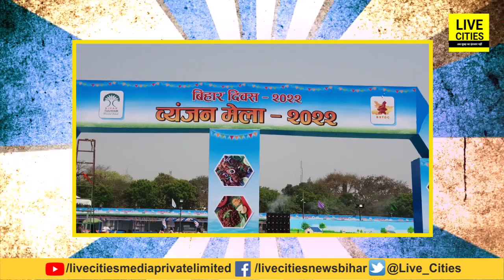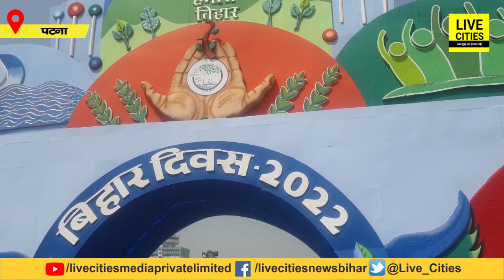Bihar Diwas 2022 : सज गया है Patna Gandhi Maidan, तैयारी देख आप भी हो जाएंगे गदगद, गजब है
Bihar Diwas 2022 : सज गया है Patna Gandhi Maidan, तैयारी देख आप भी हो जाएंगे गदगद, गजब है | Bihar News | LiveCities